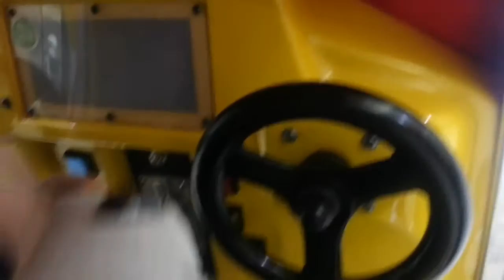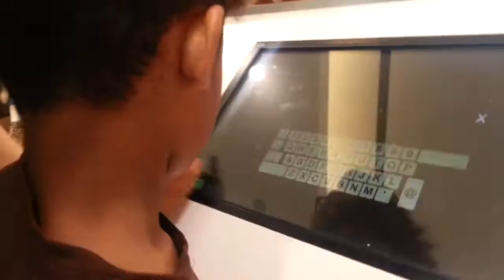PHIL & AURÉ AMBW family Canada - Vlogs 26 summer 2016